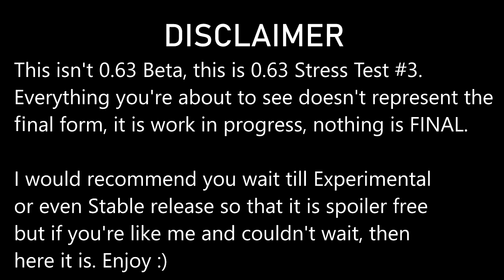DayZ: 0.63 Stress-Test #3 - PVP Gameplay!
This isn't 0.63 Beta, this is 0.63 Stress Test #3.
Everything you're about to see doesn't represent the
final form, it is work in progress, nothing is FINAL.

I would recommend you wait till Experimental
or even Stable release so that it is spoiler free
but if you're like me and couldn't wait, then

Song credit |